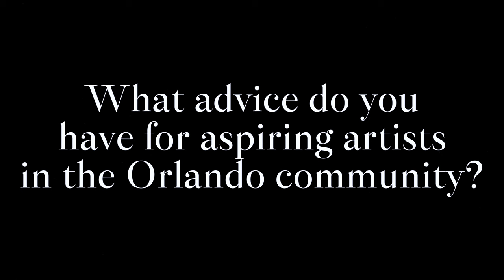Meet the Artist: Julio Sanchez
Julio began his artistic journey in Barahona, Dominican Republic, participating in art festivals and showcasing early works at the Swiss Mine Art Gallery. In 2003, Julio had his debut at the Cultural Center of "La Calle 8," collaborating with artists from around the world.

Relocating to Orlando in 2007, Julio, now known as Julsan, found support from Juliana Davidson, the Art Director at The Osceola Center for the Arts. Through her guidance, Julsan exhibited his work in various venues. His encounter with the renowned Master Painter Pedro J. Brull in Orlando further elevated his artistic trajectory, with Brull becoming a mentor and opening doors in the local art scene. In 2008, Julsan joined the B-side Artists, a group that left a significant mark on Orlando's artistic landscape.

Specializing in portraits of women and "Tainos," Caribbean Indians, Julsan's preference for hardwood and mixed media creates a three-dimensional effect, bringing his paintings to life. His art reflects a vibrant fusion of cultures and a dedication to portraying the essence of his subjects.

MB01FJHZPZSM284